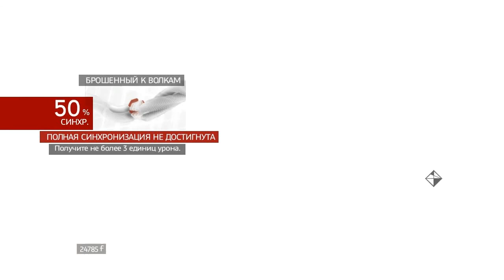Assassin's Creed: Brotherhood - Тайники - Брошенный к Волкам (Сундуки и Флаги)